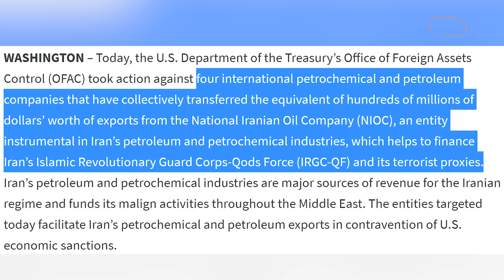America on India : America ने India की कंपनी को किया बैन, Oil पर हारने की निकाली भड़ास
अमेरिका नहीं चाहता कि दुनिया में कोई देश उससे आगे बड़े वो यही चाहता है कि दुनिया का हर देश उसके सामने झुके ..लेकिन बारत तो भारत है आंख में आंख डालकर बात करना जानता है ..लेकिन अमेरिका को इस बात का अंदाजा अभी भी नहीं है ..इसी लिए उसने भारत के खिलाफ उठाया है बड़ा कदम..